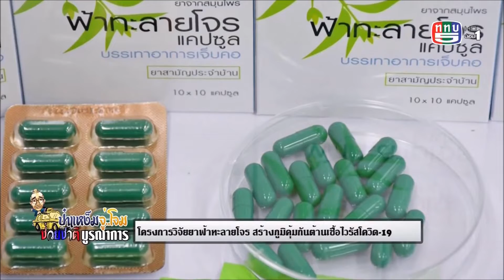เฮๆฮาๆปานะกับป๋าแหง็ม,สธ.MOUฟ้าทะลายโจร3หน่วยงาน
ทีมงานที่ไม่รู้จักเหน็ดไม่รู้จักเหนื่อย-เป็นทีมงานต้นๆที่ติดตาม-เรื่องสมุนไพรฟ้าทะลายโจร-ครับ
 นพ.สุขุม กาญจนพิมาย ปลัดกระระทรวงสาธารณสุข เป็นประธานแถลงข่าว บันทึกข้อตกลง 3หน่วยงาน กรมการแพทย์แผนไทยและการแพทย์ทางเลือก กรมวิทยาศาสตร์การแพทย์ และองค์การเภสัชกรรม
 โครงการศึกษาวิจัยประสิทธิผลของยาสมุนไพรฟ้าทะลายโจร สร้างภูมิคุ้มกัน..ต้านการอักเสบ ช่วยลดไข้ ในการต้านเชื้อไวรัสโควิด-19
 การวิจัยพบว่า-สารสำคัญแอนโดรกราโฟไลด์ ในฟ้าทะลายโจร-น่าจะมีศักยภาพในการช่วยป้องกันไม่ให้เชื้อโคโรนาเข้าเซลล์และป้องกันการแบ่งตัวของโคโรนาไวรัสได้
          สิ้นเดือนมีนาคมนี้รู้ผลการวิจัย